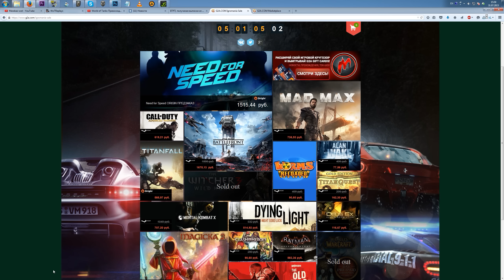World of Tanks приколы, что акции делают с игроками, бешеные олени 32